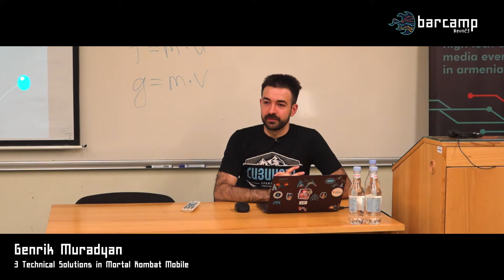24 308 03 Genrik Muradyan 3 Technical Solutions in Mortal Kombat Mobile